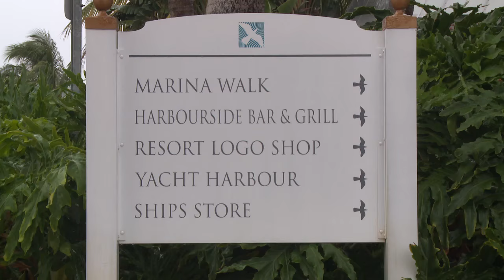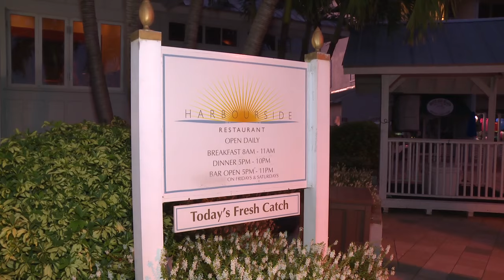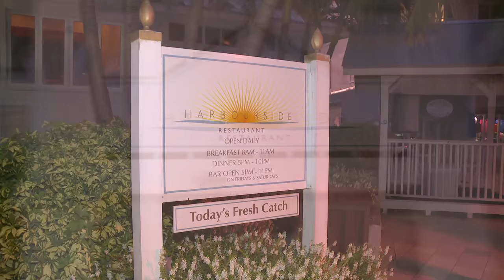Peter takes Andy and Sande on the trip of a lifetime out of South Seas - Part 1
Peter Miller travels to South Seas Island Resort in Captiva, Florida with Sande Kirby and Andy Holland. They experience incredible fishing with Captain Ozzie Fischer...catching redfish, snook, barracuda, goliath grouper, sharks and more. They also take a break to visit the Island Hopper Festival and meet with Sugarland’s Kristian Bush - part 1.

Peter Miller Fishing:

Peter Miller is a "3 time world sailfish champion", Telly Award winning T.V. Host, Director, Producer as well as a motivational speaker and marketer. He has been a Professional tournament fisherman for 27 years.

Bass2Billfish:

Bass 2 Billfish is a Telly Award Winning and one of the highest rated fishing shows on NBC Sports. Hosted by Peter Miller, 3 Time World Sailfish Champion, the show takes these lucky winners on the Florida Fishing trip of a lifetime.